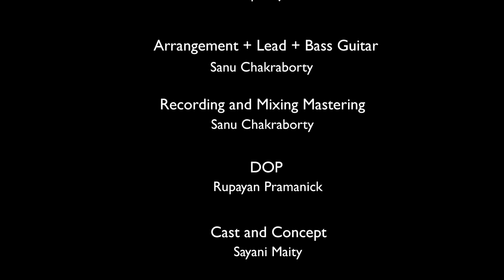Mrityu | মৃত্যু | Own Composition | 1st Single | Somnath Das Originals | Official Music Video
"Mrityu" is my Debut Single! My 1st Original Composition, hope you all like it... Keep supporting Independent Artist and Music ❤️

Audio Credits :

Song Title - Mrityu

Vocal , Lyrics and Composition - Somnath Das

Recording , Arrangement and Mixing Mastering - Sanu Chakraborty

Drum Programming - Subhradip Majumder

Bass and lead Guitar - Sanu Chakraborty

Video Credits :

DOP  - Rupayan Pramanick

Cast and Concept - Sayani Maity

Logo and Thumbnail Credits :

Logo design and logo animation - Rahul Chandra

Thumbnail - Rupayan Pramanick

My band mates - Rahul Chandra and Avranta Roy